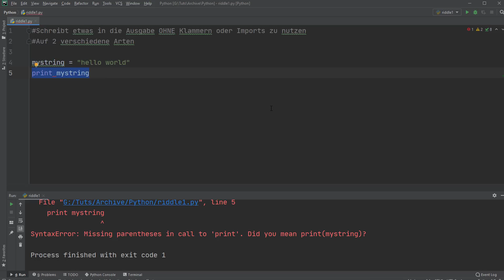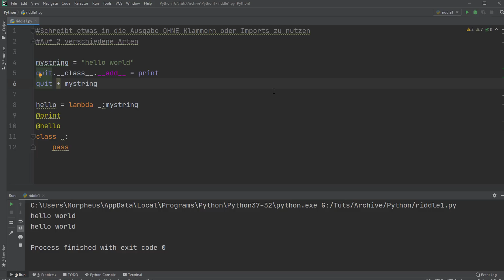Die härteste Python Challenge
Heute gibt's die härteste Python Challenge von allen. Könnt ihr sie lösen? Lasst es mich wissen!

Playlist * *Meine Website mit allen anderen Kanälen und Newsletter* *